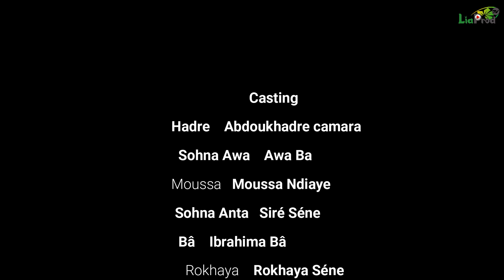KEUR HADRE AK COOR GUI EPISODE 23